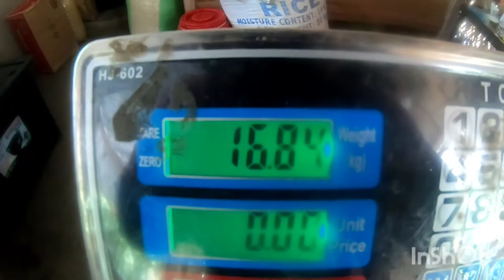PAGHULI NG MAMAW NA LIPLIPAN, CATCHING MONSTER BLUE MARLIN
Catching Giant Blue Marlin by Leo Recla Jr.